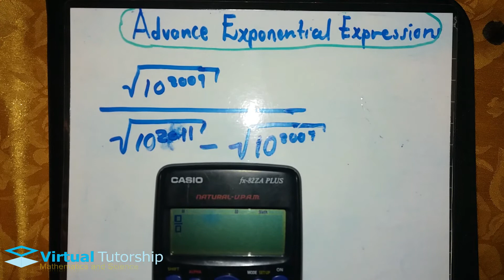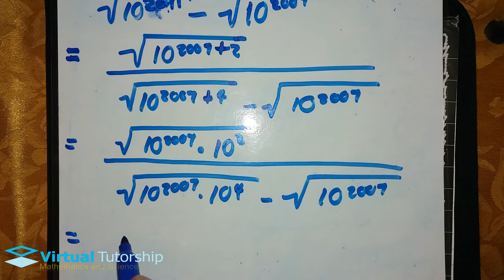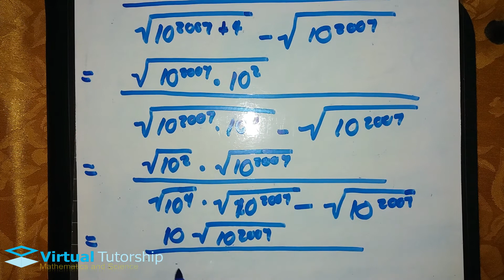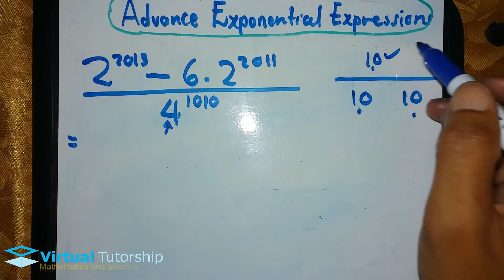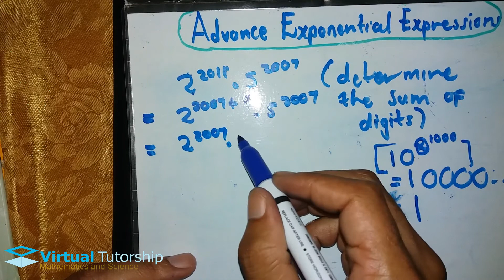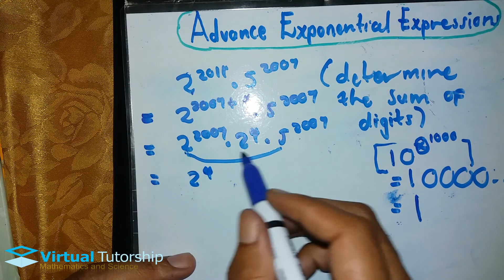Numerical powers with big exponents (Grade 11 and 12)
Numerical powers with big exponents involve powers that cannot be calculated with a low end scientific calculator. but through the use of basic exponential laws the problems can be solved with easy.